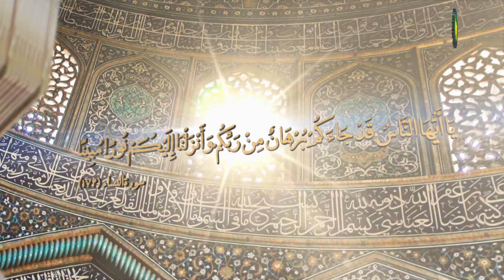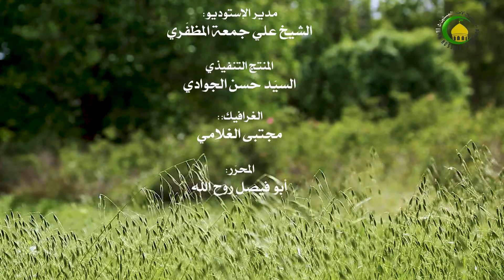177. تعارض الأدلة (3) بیان ضابط التعارض (3) (ص: 296) - الاستاذ : سماحة الشیخ محمدهادی النبوی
دروس فی العلوم الاسلامیة ***  تعارض الأدلة (3) بیان ضابط التعارض (3) (ص: 296)